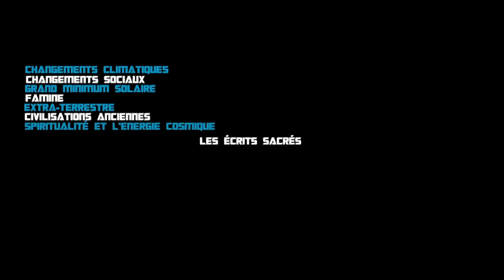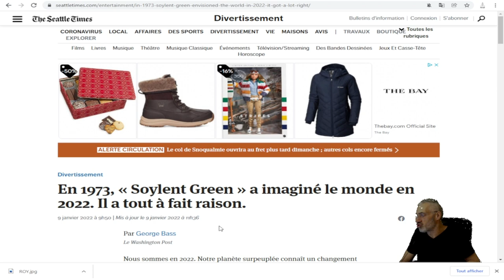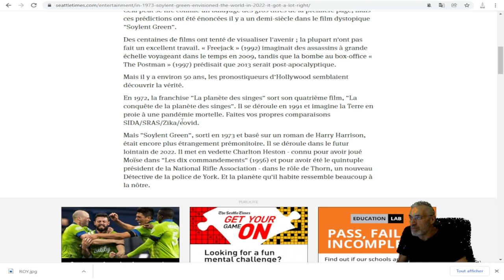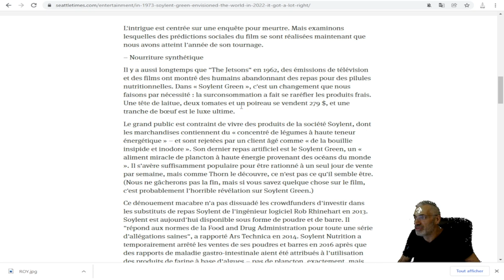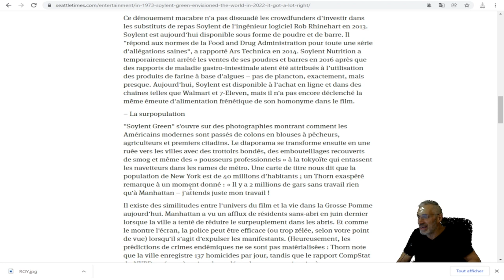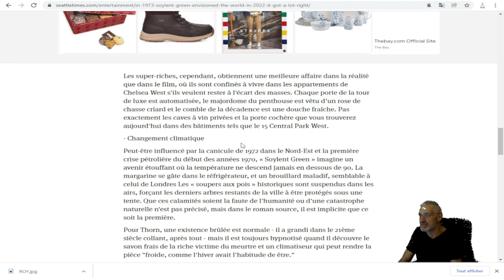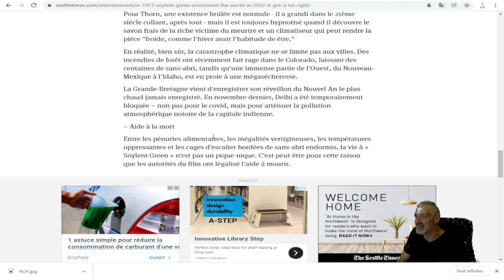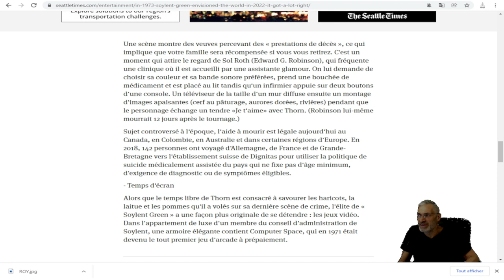LE FILM CULTE SOLEIL VERT « Soylent Green »;a imaginé le monde en 2022. Il a tout à fait raison.